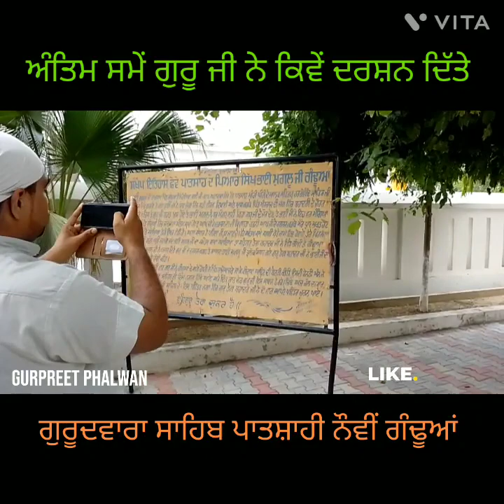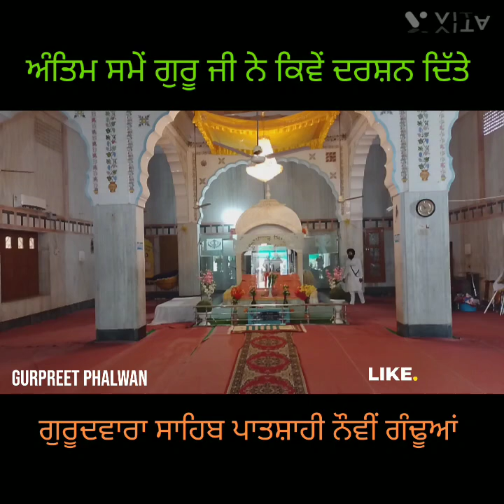gurudwara sahib Guru Teg Bahadur Ji Ganduan#highlights